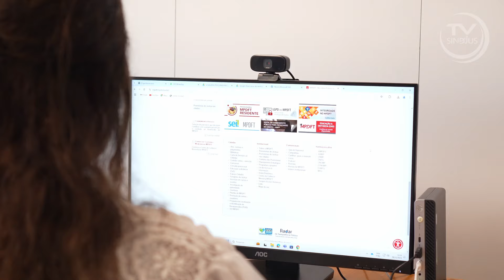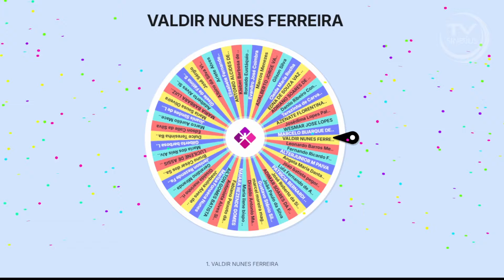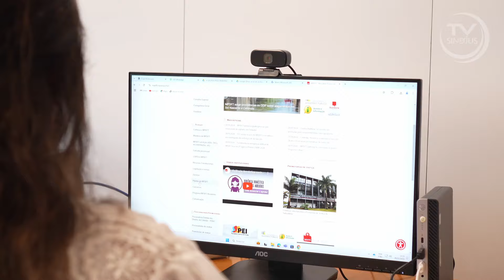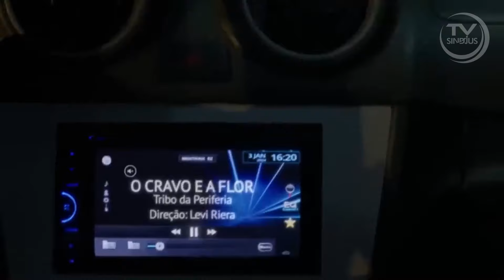Tv Sindjus - Programa 41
Assista na TV do Sindjus: Assembleia Geral define atos em prol da recomposição, ações do MPDFT contra feminicídio, Sindjus Run Celebration e muito mais!

✅ Na edição desta segunda-feira (2/12), às 20h, da TV do Sindjus, saiba tudo o que aconteceu na Assembleia Geral do Sindicato, que aprovou a previsão orçamentária para 2025 e definiu ações estratégicas pela recomposição salarial dos servidores.

Também fique por dentro das iniciativas do MPDFT contra o feminicídio no Distrito Federal.

Confira informações sobre inscrições, kits, atrações e tudo o que você precisa saber para participar da Corrida Sindjus Run Celebration.

Participe do sorteio ao vivo!

No programa anterior, quatro vouchers de combustível no valor de R$ 100 foram sorteados para os espectadores ao vivo. Nesta edição, serão cinco ingressos para o Sindjus Run Celebration! Não perca a chance de ganhar e participar desse grande evento.

Reprises: Se perder a transmissão ao vivo, assista às reprises todas as quintas-feiras, às 20h.

Acompanhe tudo no canal SindjusPlay!

Orgulho de ser Sindjus! Filie-se e fortaleça o seu Sindicato.